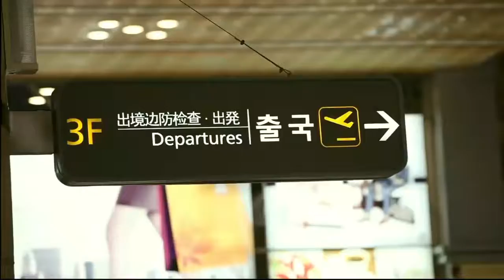T-ARA "Sexy Love" UPGRADE (Tokyo MV / Nanjing 150620) [FMV]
**  This UPGRADE video is built from a "Tokyo MV" that CCM/MBK created a few years back, and the extended, long-version of "Sexy Love" that T-ARA performed at their Nanjing Concert on June 20, 2015. Almost every single video or Fancam from the Nanjing Concert left out the extended introduction; and they did this on the "Sugar Free" long-version too. About 2 months ago I posted both of these extended long-version performances, exactly as they were performed.
Then about a month ago, I did an UPGRADE FMV/MV for "Sugar Free", and this one on "Sexy Love" follows on that tradition.

In this video, I left in a couple seconds of the actual video that MBK ran during the musical introduction to "Sexy Love". That video was pretty boring, it was short clips from earlier T-ARA MVs. The worst part is that they re-used a bunch of those clips over and over during the 3-minute, 35-second intro.

Note the format of the URL above, you can use it to get the highest resolution of any YouTube video thumbnail.
 If you 'google' "Youtube thumbnail image", there are other images as well

{NOTE: This is copyrighted video from the: T-ARA Official YouTube Channel. They are allowing it to run in this video and earn revenue from your views, which I 'hope' somehow benefits the members of the group}

SECOND PART OF THIS VIDEO is my own Full-Extended Long-Version video of: "Sexy Love" listed above.
WITHIN the musical introduction, I superimposed clips other "Sexy Love" YouTube videos
8)  "K POP T ara Lovey Dovey + Sexy Love KMW in Kobe" {There was about a 10-second piece of this video from backstage that I wanted to use, but there was no time for it}